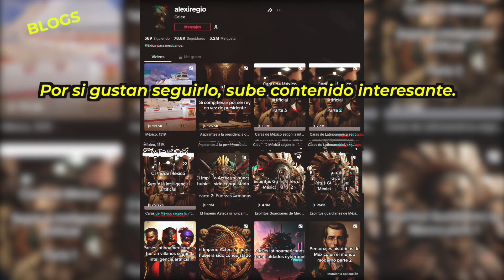Así sería México si no hubiese sido conquistado por España.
Asi luciria México de no haber sido conquistado